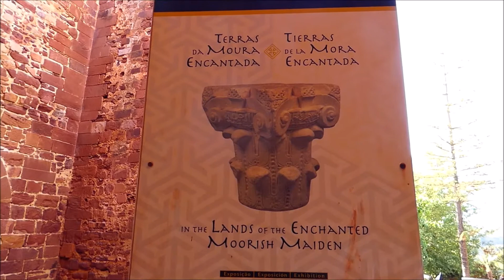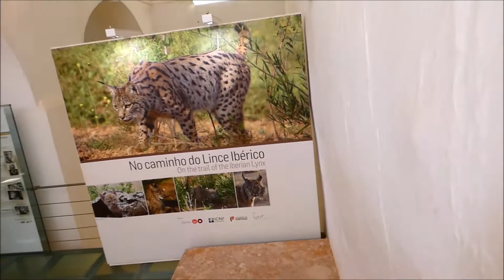SILVES - EL ALGARVE - PORTUGAL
+ Silves era la ciudad más importante del antiguo reino árabe del Algarve y su capital. A esa época se debe su perfil señorial, coronado por un castillo de color rojo, que nos llama a explorarlo.
* Considerado el monumento militar islámico más bello de Portugal, este castillo también es el mayor del Algarve. Sus torres y murallas construidas sobre una colina de la sierra de Monchique con el propósito de vigilar y defender el territorio son, hoy en día, excelentes miradores sobre estos fértiles campos cubiertos de naranjos alrededor del río Arade. Los árabes lo construyeron probablemente sobre una antigua fortificación romana del siglo IV/V. También rodearon la población con otras dos murallas, de las cuales solo permanecen unos tramos. En su interior podemos ver la antigua alcazaba árabe y dos cisternas, una de las cuales, según dicen, comunica con el río.
* El rey Don Sancho I conquistó Silves a los moros en 1189, pero estos no fueron expulsados definitivamente hasta 1242, durante el reinado de Don Alfonso III. Se cree que a esa época pertenece la antigua mezquita mayor, transformada en Catedral, uno de los templos más importantes del Algarve, iniciado en estilo Gótico y concluido en la época barroca. Se encuentran frente al castillo y, al igual que este, se construyó con arenisca roja, el asperón de Silves.